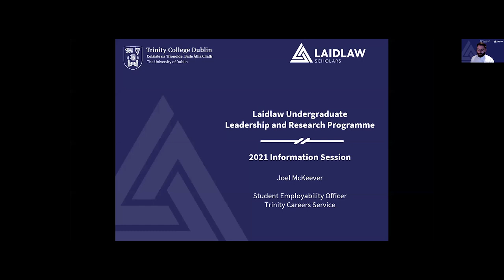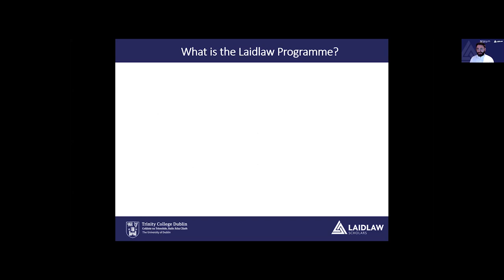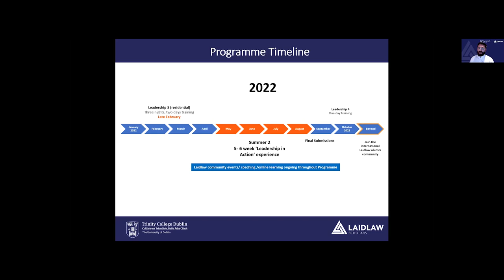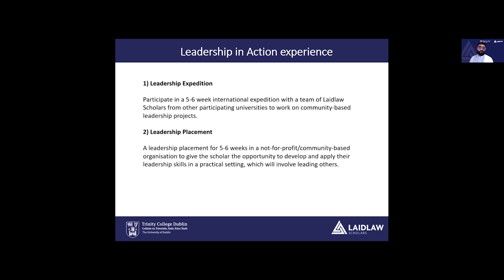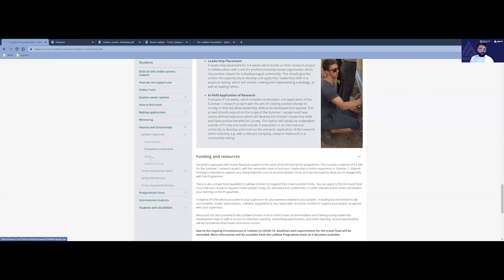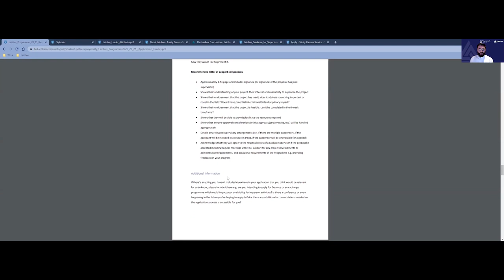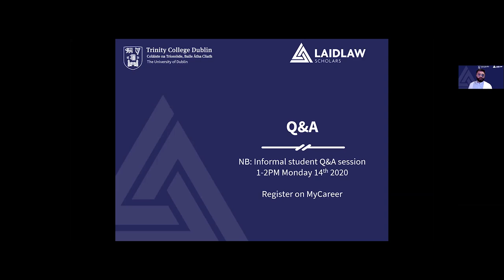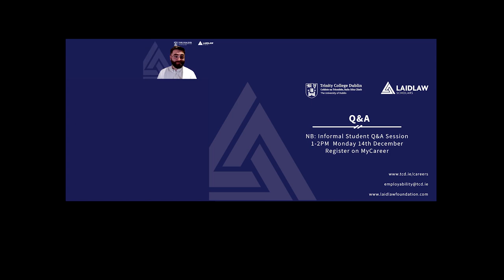Laidlaw Programme at Trinity - 2021 Info Session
The Laidlaw Undergraduate Leadership and Research Programme is an innovative scholarship designed to help undergraduate students from all disciplines and walks of life to develop strong research and leadership skills which will allow them to excel in their degree programmes and their careers.

This is a recording of the information session for applications to the 2021 cohort of Laidlaw Scholars at Trinity which took place on 10th December 2020.

Speaker:
Joel McKeever (Student Employability Officer, Trinity Careers Service)